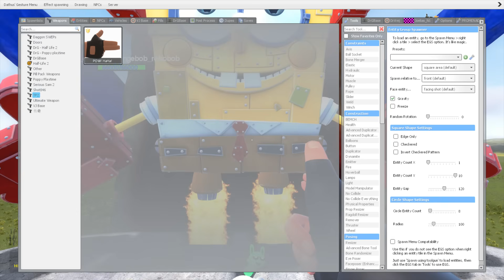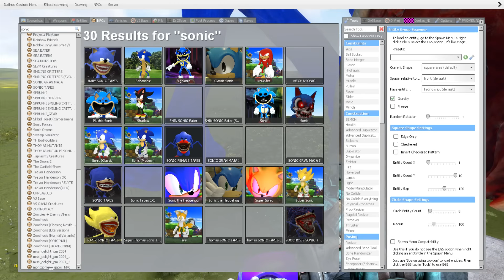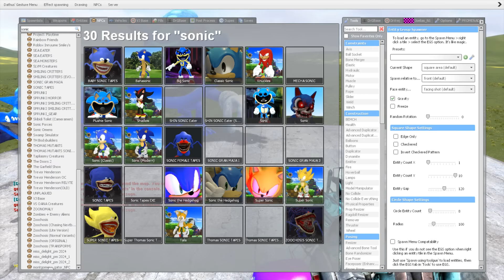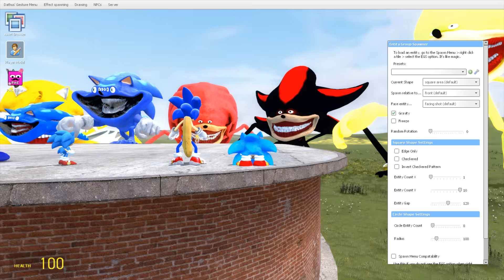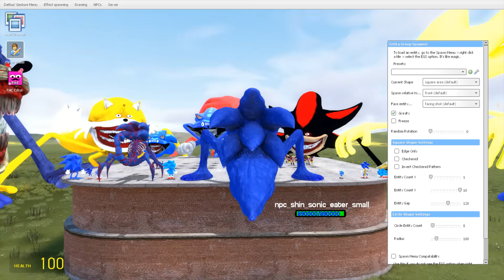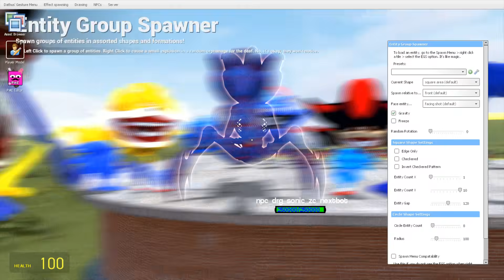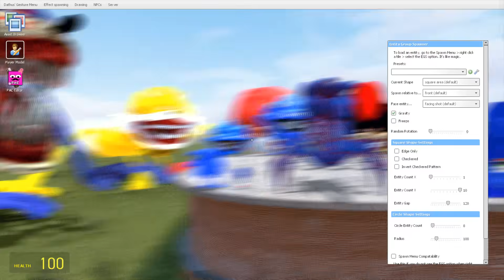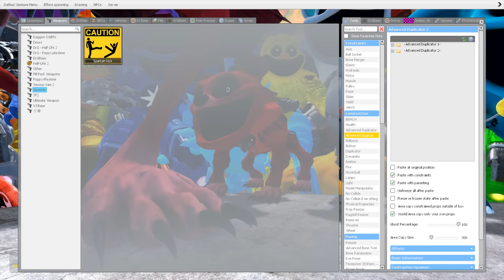EVOLUTION OF NEW ALL SONIC SMILING CRITTERS POPPY PLAYTIME CHAPTER 3 In Garry's Mod!